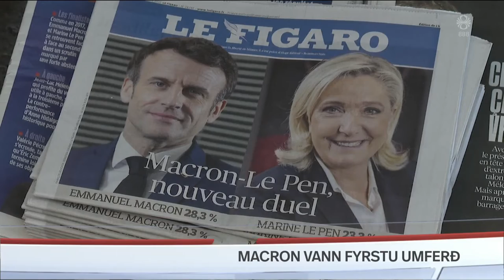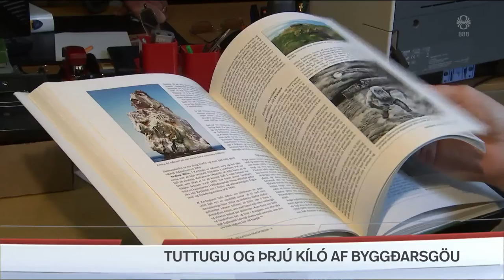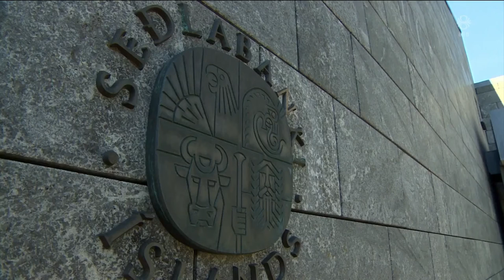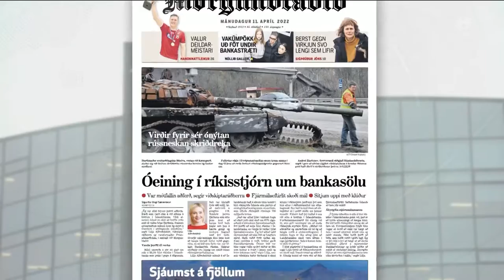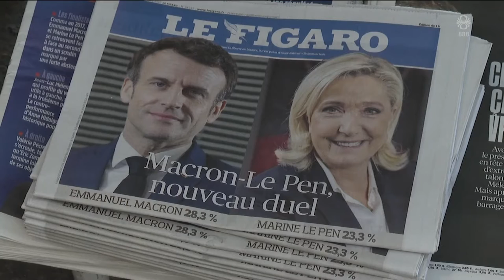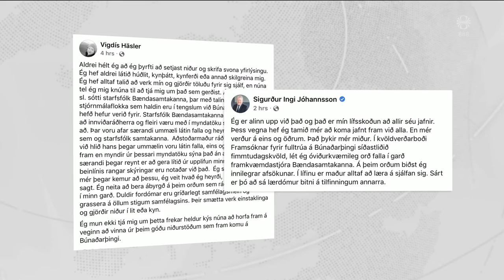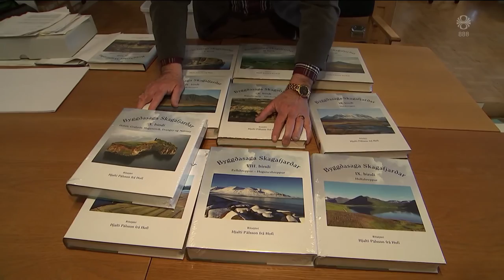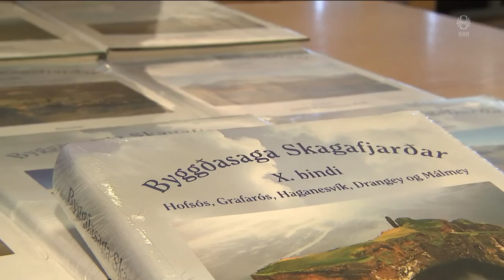Fréttir - 11. apr 2022